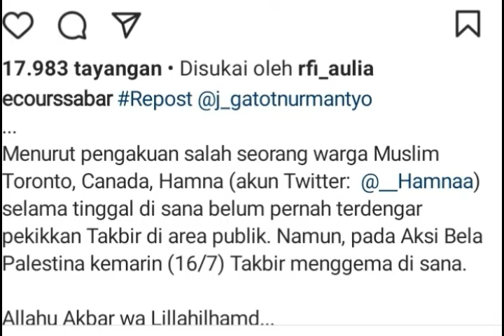EROPA HINGGA PEMAIN LIGA INGGRIS HEBOH DUKUNG PALESTIN4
AKSI GEMPAR EROPA HINGGA PEMAIN LIGA INGGRIS DUKUNG PALESTIN4